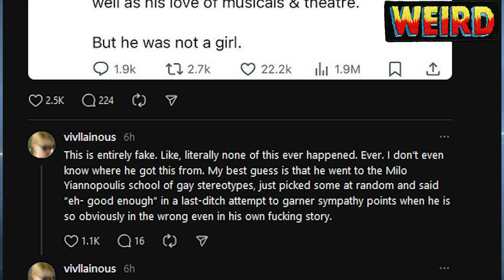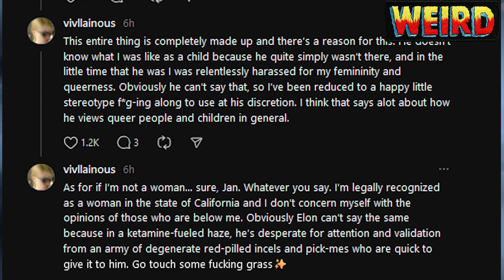Rockets Elon - new punk/metal song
I'm too hot for twitter/x baby- that's how much edge I have - no free speech for time traveler's who tell the truth, that's for damn sure. Thanks to tik tok for still being a platform where free speech is allowed. @gvnzng on threads and tik tok too.

[Verse]
Once there was a dude Elon Musk blasted off past Mars
Dipped his hands in social media plunged into the stars
Crash landed in a mess of memes teenage screams
Billionaire with rocket dreams torn apart at the seams

[Verse 2]
He was battling the trolls the edgy kids on 4chan
Flames howled in chaos smoke and mirrors in his hand
Stick to space jump off the bandwagon just a thought
Save the world from dystopia not just a Tweet fraught

[Chorus]
Rockets Elon rockets far from digital scorn
Tangled up in hashtags fake news storms
Build the pathways to new horizons new dawns
Leave the pixel wars and internet pawns

[Verse 3]
He’s sailing through the cosmos in cyber battles he’s lost
Fighting shadows in the ether at an almighty cost
Gadgets and gizmos flashing bright against the dark
Red planet dreams shattering like sparks

[Bridge]
Restless as a comet in orbit seeking peace
Trading rockets for rants he couldn't find release
Beyond the screen's glass glare cold space calls
Listen to the universe break down the firewalls